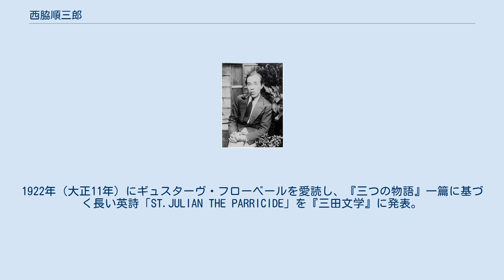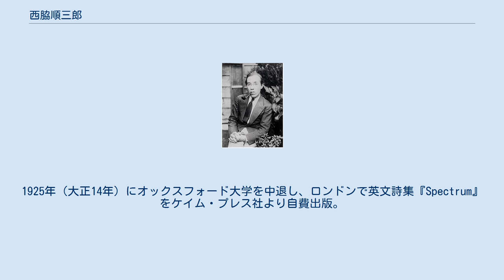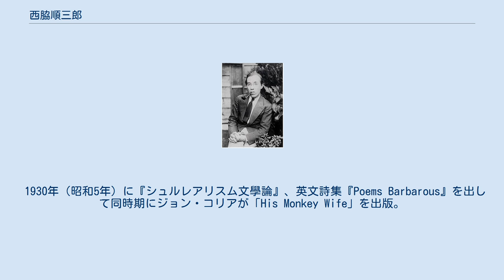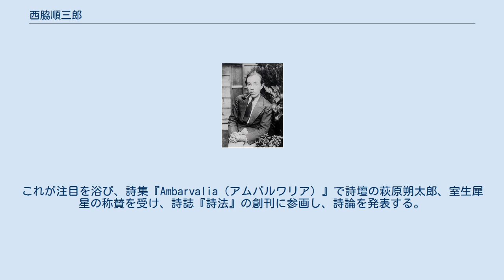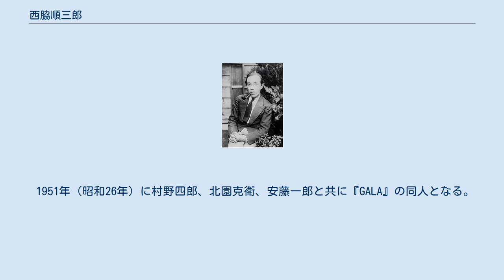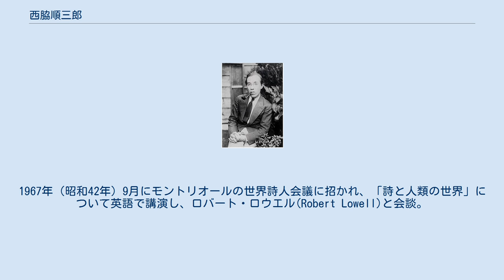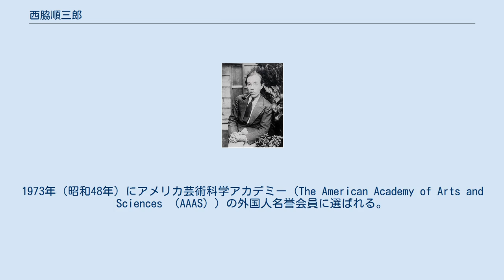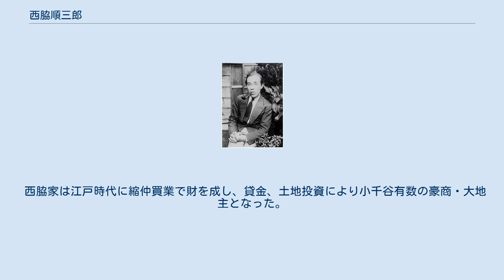西脇順三郎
西脇 順三郎（にしわき じゅんざぶろう、1894年（明治27年）1月20日 - 1982年（昭和57年）6月5日）は、日本の詩人（近代詩）、英文学者（文学博士）。
戦前のモダニズム・ダダイスム・シュルレアリスム運動の中心人物。
また、生涯に多くの水彩画並びに油彩等の絵画作品を残した。
小千谷市名誉市民。
生前、ノーベル文学賞の候補に挙がっていたものの、受賞を逸している。
 新潟県北魚沼郡小千谷町（現在の小千谷市）に小千谷銀行頭主・西脇寛蔵の三男として生まれた。
西脇家は元禄時代より代々縮問屋を営んでいた。
8月に日清戦争が始まった。
 1900年（明治33年）に小千谷尋常高等小学校に入学し、姉からナショナル・リーダーズを習う。
この間日露戦争が始まる。
1906年（明治39年）に新潟県立小千谷中学校に入学し、文学よりももっぱら絵画を好み、自然の「入神」の境地を味わい、卒業旅行は佐渡へ出た。
小千谷中学卒業と共に図画教師にすすめられて画家を志望する。
白滝幾之助・藤島武二らに相談の末、黒田清輝主宰の「白馬会」に入会するが、画学生の気風になじめず、父の急死により画家の道を断つ。
 1912年（大正元年）に兄・修太郎の在籍する慶應義塾大学理財科予科に入学。
英書を読み漁り、フランス象徴派詩人の知識を得る。
特にアーサー・シモンズの『散文と詩の研究』によってウォルター・ペイターに開眼する。
第一次世界大戦が始まり、1917年（大正6年）に卒業論文を全文ラテン語で執筆し、小泉信三教授に提出して慶應義塾大学理財科（現在の経済学部）を卒業。
4月に『ジャパンタイムズ』社に入社するが、経営陣交替にともない退社。
翌年3月、日本銀行への入行が内定していたが、健康を損ない、郷里の小千谷に帰り自宅で静養を続ける。
 1919年（大正8年）6月、ジャパンタイムズ時代の高橋一知の招聘で、外務省条約局に嘱託として入局。
翌年の4月に田中萃一郎の推薦で慶應義塾大学予科教授となり、野口米次郎、戸川秋骨、馬場孤蝶らを知る。
翌年に『英語文学』に「THE POMEGRANATE」「SONNET OF SUMMER」のソネットを発表。
1922年（大正11年）にギュスターヴ・フローベールを愛読し、『三つの物語』一篇に基づく長い英詩「ST.JULIAN THE PARRICIDE」を『三田文学』に発表。
 1922年（大正11年）に神戸より北野丸でイギリスに出帆。
同船した徳田敬二郎を通じて従弟の郡虎彦と到着したロンドンで交わる。
オックスフォード大学の入学手続きに間に合わず、一年間はロンドンでジョン・コリアー、シェラード・ヴァインズらとの交友の結果、モダニズム文学運動に接する。
1923年（大正12年）1月より住居をケンジントン地区のホテル・ローランドに定め、7月にスコットランドを旅行。
10月にオックスフォード大学ニュー・カレッジ（New College）英文学Honors courseに入学。
フランス、スイスに旅行し、1924年（大正13年）の夏学期に、ラテン語で大学のニューディゲイト賞に応募しようとしたが、時間不足のため英詩に転換。
後に『Ambarvalia』に「哀歌」として名残りのラテン詩が載った。
 「A KENSINGTON IDYLL」がT・S・エリオットの詩と共に『チャップブック (Chap Book)』39号に掲載され、この年に英詩を乱作し、12月フランスで『シュルレアリスム革命』誌が刊行される。
同年、英国の女性画家・マージョリ・ビドルと結婚。
1925年（大正14年）にオックスフォード大学を中退し、ロンドンで英文詩集『Spectrum』をケイム・プレス社より自費出版。
これがデイリー・ニューズ紙とタイムズ紙文芸附録の書評に取り上げられ、一躍文名をあげた。
帰国の途中にパリで仏文詩集『Une Montre Sentimentale』を出そうとしたが果たせなかった。
 1926年（大正15年）慶應義塾大学文学部教授に就任、英文学史などを担当。
『三田文学』を中心に「PARADIS PERDU」を仏文で発表するなど批評活動を開始し、講義の後には佐藤朔、上田敏雄、上田保、三浦孝之助などの学生がしばしば自宅に押しかけて深夜まで芸術論を交わすようになる。
1927年（昭和2年）に瀧口修造を介して雑...